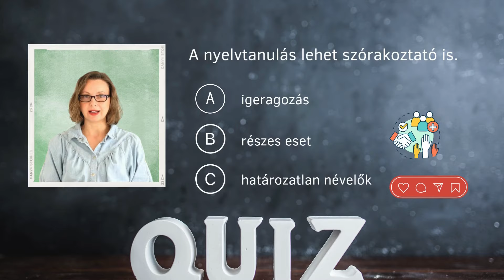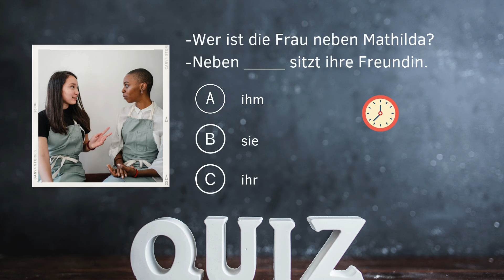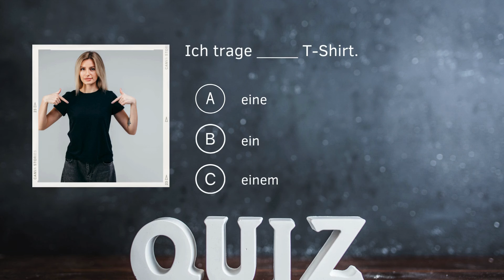Interaktív német nyelvlecke - Quiz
Ha szeretnéd támogatni a munkámat, legyél te is csatornatagoknak 🎉

DER / DIE / DAS?

Sok sikert és örömteli nyelvtanulást kívánok!